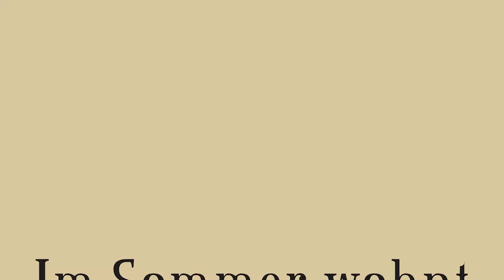Im Sommer wohnt er unten - Komödie am Kurfürstendamm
/ nach dem gleichnamigen Kinofilm von Tom Sommerlatte / mit Kai Lentrodt, Tobias Licht, Jana Klinge und Lara Marian

Matthias und David sind zwei sehr unterschiedliche Brüder. Der eine, Matthias, ist ein freundlicher, ziemlich antriebsloser Kiffer. Mit seiner Freundin Camille und deren Sohn lebt er im Haus der Eltern an der französischen Mittelmeerküste. Er liegt im Liegestuhl, spielt mit dem Kind, hat Sex mit Camille und gönnt sich ab und zu einen Joint. Als David, ein Banker, gemeinsam mit seiner Frau Lena eine Woche früher als verabredet in dem Haus auftaucht, um dort einen zweiwöchigen Urlaub zu verbringen, ist Schluss mit lustig. David regt sich über die Unordnung im Haus auf, vertreibt Matthias aus seinem Zimmer, verlangt von ihm, dass er Camilles Sohn zu dessen Vater schickt und verdonnert ihn dazu, den Rasen zu mähen. Matthias beugt sich mehr oder weniger bereitwillig den Forderungen seines Bruders. Doch das will die temperamentvolle Camille nicht einfach so hinnehmen – wild entschlossen plant sie, die Machtverhältnisse auf ihre ganz eigene Art neu zu mischen... Am Ende des Urlaubs ist einiges zerbrochen. Die einen sind ein bisschen härter und die anderen etwas weicher geworden. Kurzum: Alle haben sich verändert – jedenfalls ein wenig.

Mit „Im Sommer wohnt er unten“ hat der Filmemacher Tom Sommerlatte eine raffinierte Familienkomödie gedreht, für die er vielfach ausgezeichnet wurde. Gunnar Dreßler, der schon „Ziemlich beste Freunde“ für die Bühne bearbeitete, hat daraus ein Theaterstück gemacht, das an der Komödie am Kurfürstendamm uraufgeführt wird.

IM SOMMER WOHNT ER UNTEN
Nach dem gleichnamigen Film von Tom Sommerlatte
von Gunnar Dreßler
Regie: Martin Woelffer, Bühne & Kostüm: Stephan Fernau
mit Kai Lentrodt, Jana Klinge, Tobias Licht und Lara Marian
Uraufführung am 5. Februar 2017
bis 19. März 2017
Komödie am Kurfürstendamm